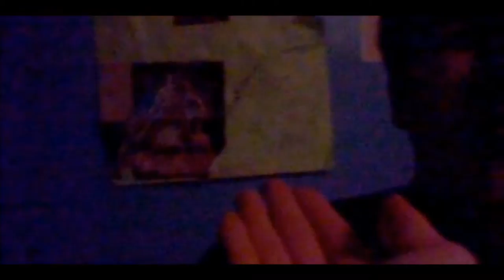Chin1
CHIIIIIIIIIIIIIIIIIIIIIIIIIIIIIIIIIIIIIIIIIIIIIIN

I swear I'll chin him someday.